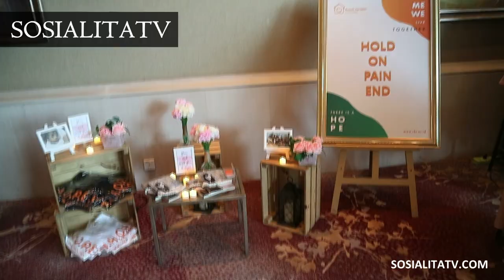AGNALA x RALINE SHAH [ Fashion Film ]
SOSIALITA TV